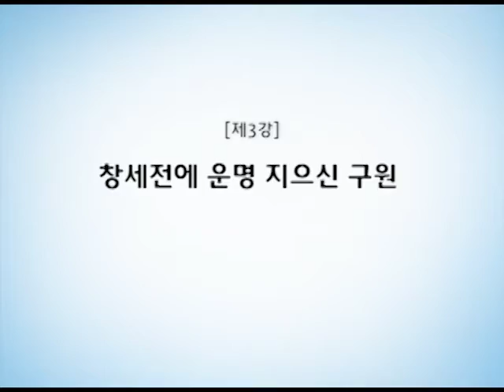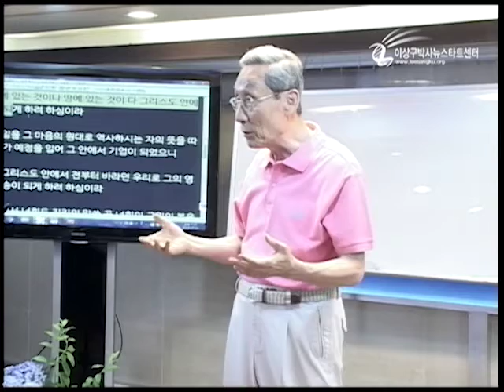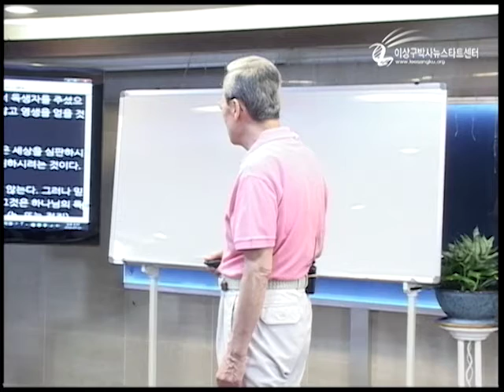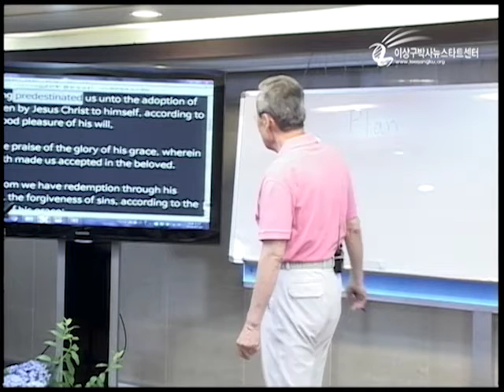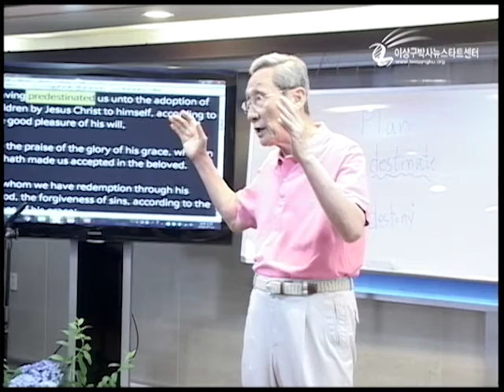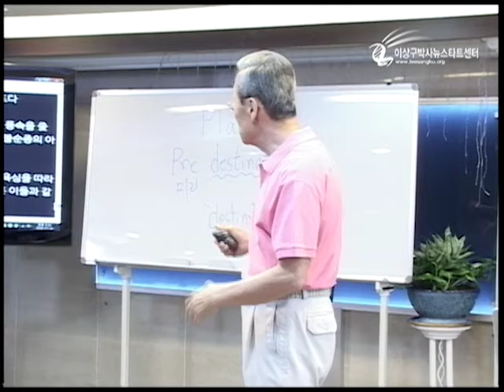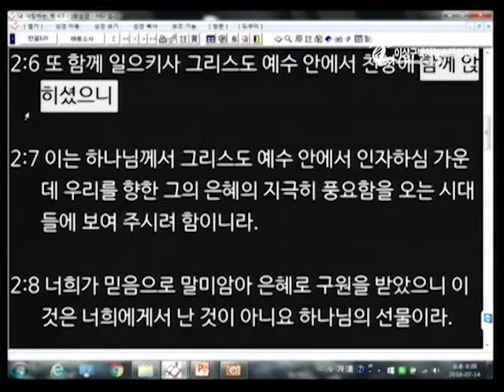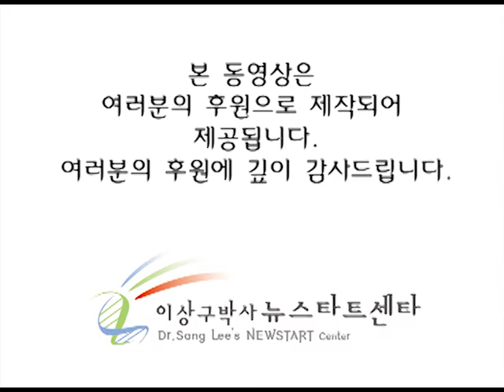H192 03 - 창세 전에 운명 지으신 구원